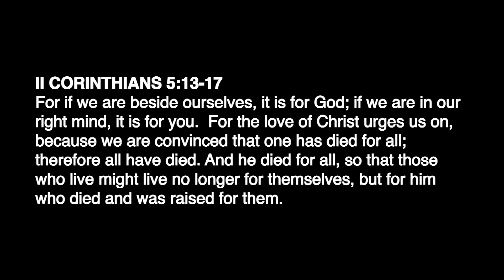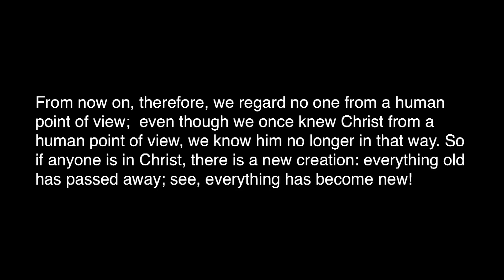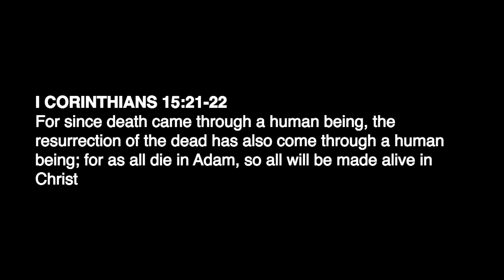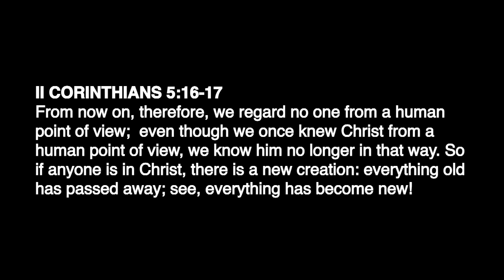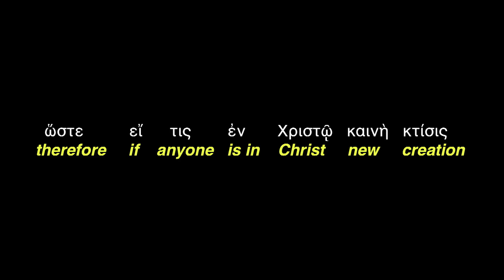Be Thou My Vision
In this week’s sermon, Greg examines 1 Corinthians 5 to uncover a paradigm shifting truth that from God’s perspective, all people are in Christ, and explores how this truth shows us that hospitality is at the heart of God’s character.